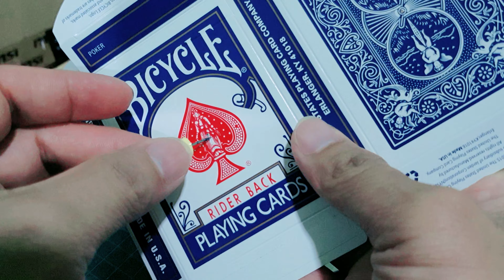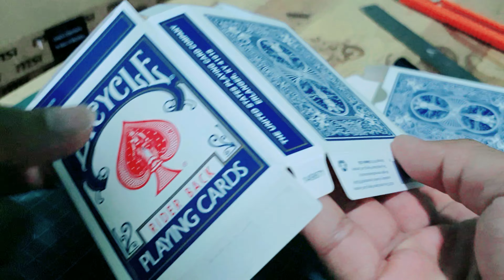THROUGH CARD BOX MAGIC TUTORIAL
Props Accessories